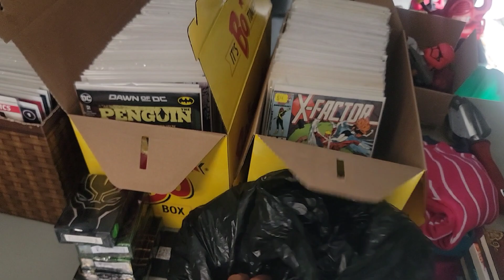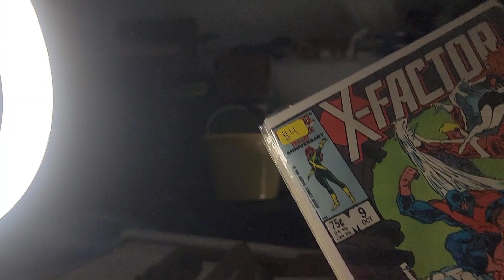Time To Start Selling My Comic Book Collection!!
Once again it's Time To Start Selling My Comic Books!

About The Garage Sale I am having On Saturday 10/14/23

🕸️🕸️🕸️🕸️🕸️🕸️The Schedule🕸️🕸️🕸️🕸️🕸️🕸️

      10pm Comic Book Weekly Live Stream

➡️Thursday: Worthy Ones

➡️ Friday: Spider-Man Weekly